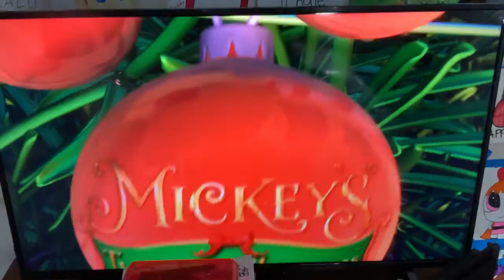Short Kobe and iPad Beach Day Of Contest (fail)